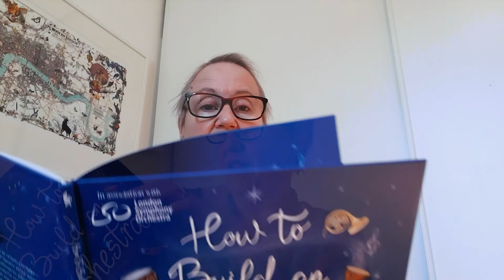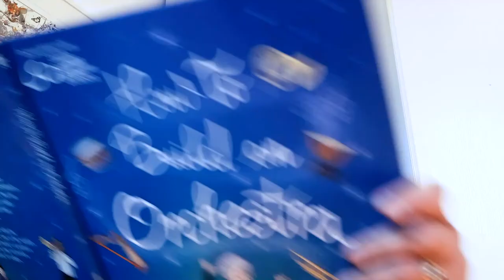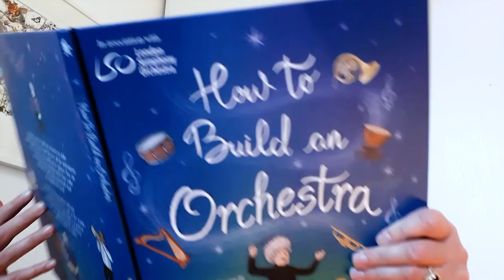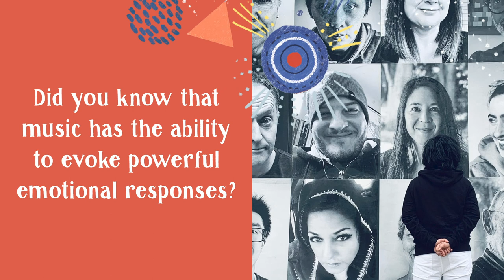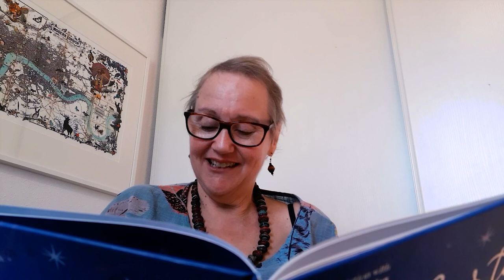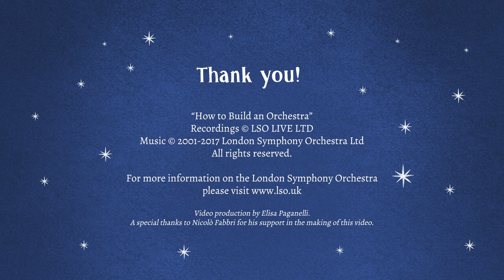Meet Mary Auld and Elisa Paganelli, the author and illustrator of "How to Build an Orchestra"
Mary Auld and Elisa Paganelli, the author and illustrator of "How to Build an Orchestra", talk about how the book came into being and the challenges of creating words and pictures to describe the magic of an orchestral performance. It includes readings from the book and inspirational art activities.

"How yo Build an Orchestra"
● Written by Mary Auld

00:00 Intro
02:53 Read aloud by Mary Auld
05:58 Mary and Elisa
10:53 Music and emotions
12:36 Visual sounds
14:55 How to build visual music
16:43 Composing visual music
18:15 Visual interpretation of "The Sorcerer's Apprentice" - Paul Dukas
19:19 Mary and Elisa
20:50 Read aloud by Mary Auld
24:27 Goodbye

Mary Auld: @maryauldauthor
Elisa Paganelli: @elisapaganelli_illustration
Wayland Books: @wattsandwayland_books
Crocodile Books: @crocodile_books

Elisa Paganelli: @ElisaPaganelliillustrator
Wayland Books: @hachettekids
Crocodile Books: @CrocodileBooks

Elisa Paganelli: @elisaupsidedown
Wayland Books: @Watts_Wayland
Interlink Publishing Group: @InterlinkBooks

Summer Symphony Ball by Sir Cubworth
Dance for Wind Trio by Sir Cubworth